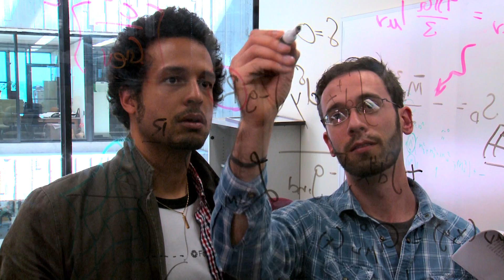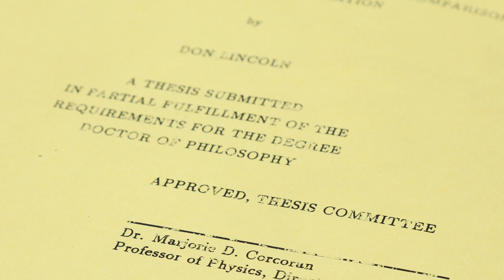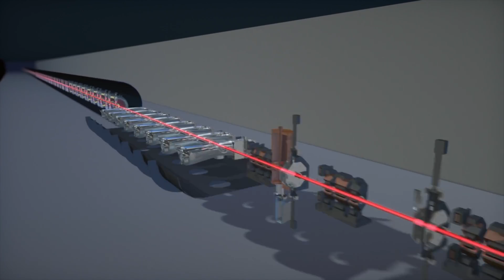50 years of Fermilab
America’s leading particle physics laboratory is turning 50 years old this year.  Fermilab’s Dr. Don Lincoln remembers the laboratory’s first half century and looks forward to the fascinating research topics that Fermilab’s scientific staff are looking at as they leap forward into the future.